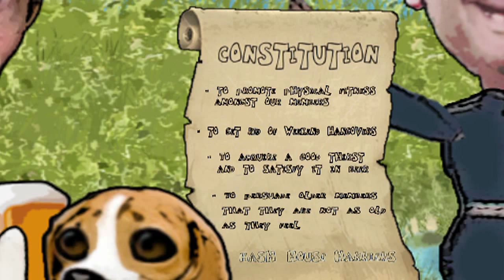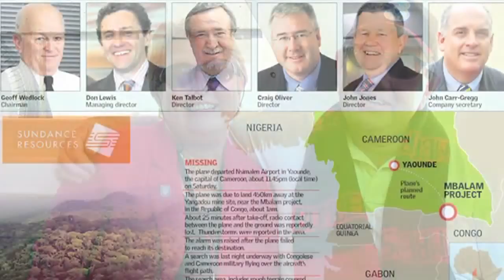Piazza Pics - "On On" - WA Screen Academy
On Thursday 14th March the Northbridge Piazza screened the works of
students from the WA Screen Academy (WASA). These films, shot around the
streets of Perth, are an annual partnership between the City of Perth and
WA Screen Academy in which films are commissioned to promote the City of Perth's month-long "Eat Drink Perth" season.

The films were created by the 2012 graduating class of the WA Screen
Academy, one of Australia's leading training programs in screen
production. WA Screen Academy offers carefully-selected students an
intensive year of practical, industry-standard film training in various
specialisations such as writing, directing, producing and cinematography.
WA Screen Academy also works in close collaboration with actors, composers
and designers from the WA Academy of Performing Arts (WAAPA), making these
films a unique showcase of local talent. More information about WASA can be found

Presented by the City of Perth and the WA Screen Academy.